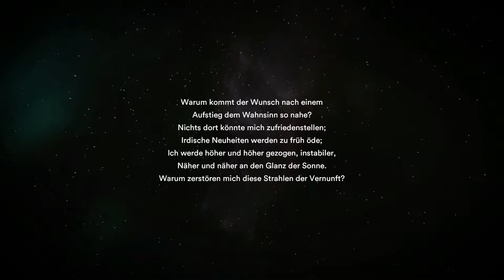Starsand Gameplay Deutsch #25 - Der nächste Schritt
Mein Tag begann wie geplant. Das monatelange, harte Training sollte nun endlich seine Früchte tragen.
Motiviert und voller Ehrgeiz starte ich in den Lauf meines Lebens, mitten in der Wüste, umgeben von Gleichgesinnten.
Plötzlich werde ich von einem monströsen Sandsturm überrascht und finde mich nun allein in dieser unwirtlichen, heißen Umgebung wieder.
Menschenleer und unbarmherzig erstreckt sich ein Ozean aus Sand bis zum Horizont.